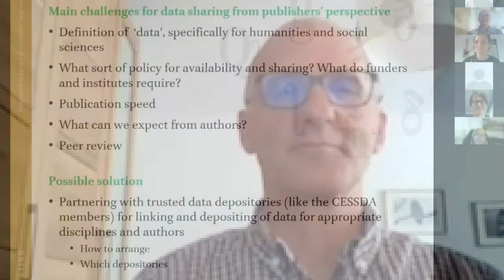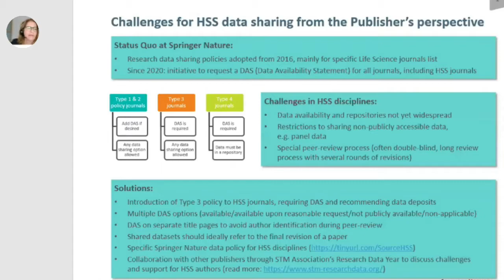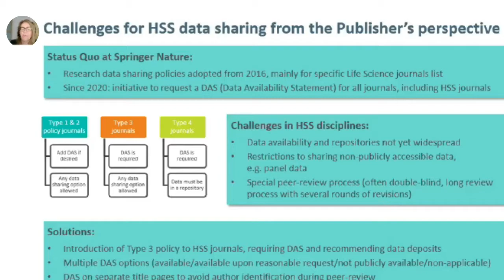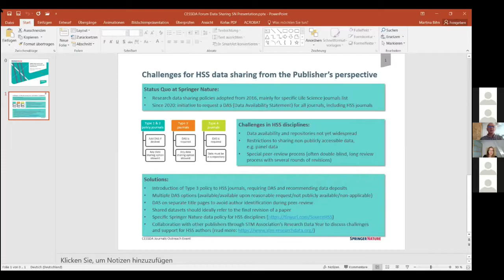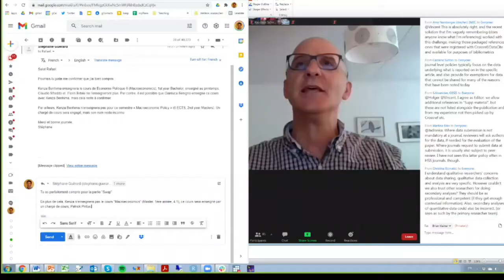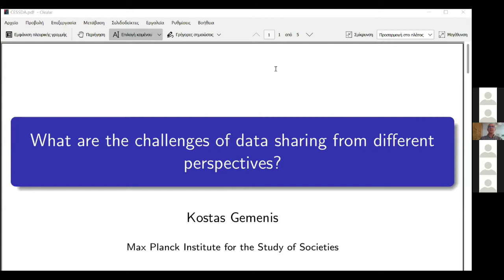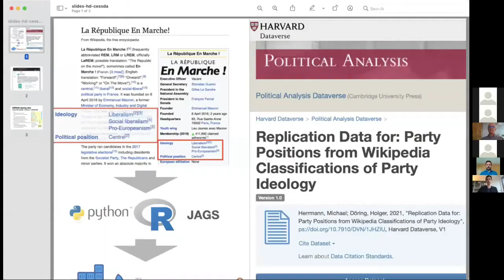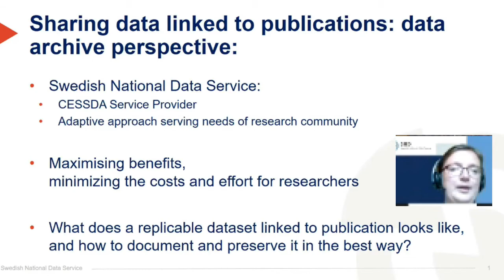Open forum: Challenges of sharing data linked to publications [Part 2/3]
Open forum: Challenges of sharing data linked to publications (30th June 2021)
Part 2: Expert Panel: “What are the challenges of data sharing from different perspectives?”

Description of the event:
The forum will serve as a place for presenting findings from the Journals Outreach activities (CESSDA Work Plan 2020), for engaging with a panel of journal editors, publishers, researchers and data archives to discuss the challenges of data sharing from different perspectives and highlight good practices for working together to find solutions as part of the CESSDA Agenda 2021-22.
The overall aim of the Journals Outreach Task is to create a dialogue between academic publishers, journal editors and CESSDA partners, for the dissemination of good practice related to data sharing and preservation.

The Journals Outreach Task will achieve its aim by organising dissemination events, developing pilot case studies, publishing examples of good practice and acting as a distributed hub of communication between academic publishers, journal editors and CESSDA partners.